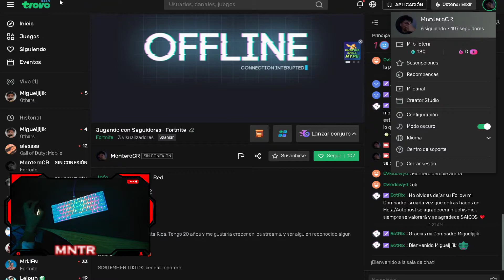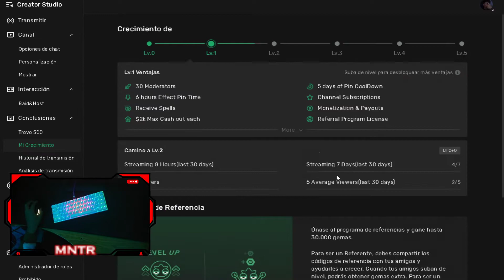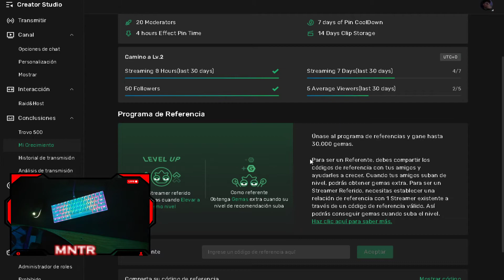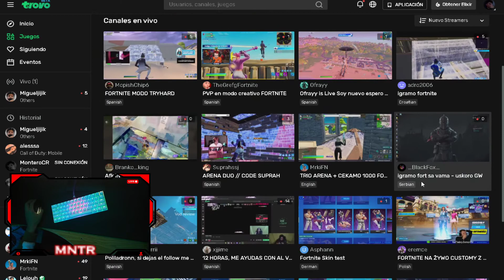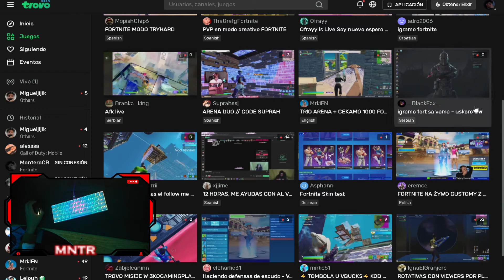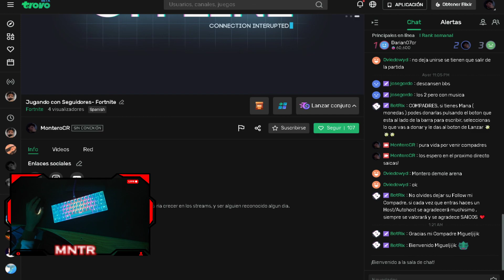💲💲 Como Ganar Hasta 500 Dolares con 0 ESPECTADORES - TROVO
Gana hasta 500 dolares 💲💲 en la plataforma de trovo live en una semana Sin la necesidad de tener espectadores o tener muchos followers 💲💲💲

CODIGOS:
3VZYe
3TsRavzfQj
7zkHS4J8fN
NZvnf
4irUwh

DINERO FACIL!!

de dinero colombiano a dolares
de dinero argentino a chileno
dinero en gta 5
dinero en efectivo
dinero electrónico
dinero en el tiempo
dinero extra
dinero en los sims 4
dinero en gta 5 ps4
el dinero los cambio
el dinero electrónico
dinero e imagen
dinero e inflacion
dinero e la ola
dinero e la ola letra
dinero e inflacion pdf
dinero e inversion
dinero feliz ken honda pdf
dinero falso
dinero facil gta v online
dinero flotante
bsf dinero
f$o dinero broward lyrics
f$o dinero broward
f$o dinero changing weathers lyrics
f$o dinero blue bills lyrics
f$o dinero blue bills
f$o dinero talk to me lyrics
f$o dinero age
dinero gratis
dinero gta 5
dinero gif
dinero gastado en lol
dinero gta 5 ps3
dinero gta 5 ps4
dinero gta 5 clave
dinero gmail
becky g dinero
karol g dinero
logan g dinero
piter g dinero letra
cecilio g dinero
piter g dinero
g dragon dinero
dinero helicoptero
dinero harry potter
dinero hondureño
dinero hoy
dinero haitiano
dinero honduras
dinero historia
dinero haciendo encuestas
dinero h
h&m dinero por ropa
junior h dinero
dolor y dinero
h&m devolución dinero
junior h dinero chueco
h&h dinero tree
junio h dinero
dinero imagenes
dinero infinito gta san andreas
dinero icono
dinero infinito red dead redemption 2
dinero infinito sims 4
dinero inorganico
mi dinero
mi dinero app
mi dinero telefono
mi dinero internacional
mi dinero sar
mi dinero asistencia
mi dinero tu dinero nuestro dinero cómo resolver los conflictos del dinero en la vida de pareja
mi dinero transferencias
dinero jlo
dinero jw
dinero japones
dinero jeff bezos
dinero juguete
dinero jese
dinero jpg
j dinero rapper
j dinero love and hip hop instagram
j dinero boyfriend in jail
j dinero female rapper
j dinero net worth
dinero j balvin
dinero j lopez
dinero j love
dinero kim kardashian
dinero kenia os letra
dinero kylie jenner
dinero kawaii
dinero ktuin
dinero konrad oldmoney
dinero kiko rivera
k dinero
k dinero se usa en colombia
k dinero broken lyrics
k dinero broken
dinero k os
dinero k os letra
dinero k tuin
dinero liquido
dinero letra
dinero llama dinero
dinero llama dinero significado
dinero legal
dinero logo
dinero lleva tilde
dinero llama dinero significado implícito
el dinero
el dinero no compra la felicidad
el dinero de bill gates
el dinero no lo es todo frases
el dinero cambia a las personas
dinero mercancia
dinero mexicano
dinero monopoly
dinero mexicano a colones
dinero mal habido
dinero metalico
dinero meme
dinero movil bbva
mc dinero app
3m dinero
que significa m dinero
mi demanda de dinero
ropa dinero (m) sdn bhd
dinero no hay pero mala vida no nos damos
dinero negro
dinero negro serie
dinero neto
dinero nicaraguense
dinero nominal
dinero en frances
no tengo dinero
el dinero n samble
el dinero n lo es todo
soñar con dinero
c n n dinero
n valor del dinero en el tiempo
dinero ñengo flow
dinero ñengo flow descargar
dinero ñengo flow letra
dinero ñengo
ñoquis dinero plato
ñapo dinero
dinero o provisiones para hacer un viaje
dinero ocioso
dinero online
dinero o amor
dinero ocelote
dinero organico
dinero omar montes
o dinero meme
dinero o especie
dinero o felicidad
dinero o plata
dinero png
dinero por internet
dinero por encuestas